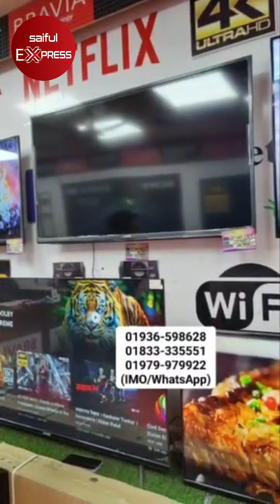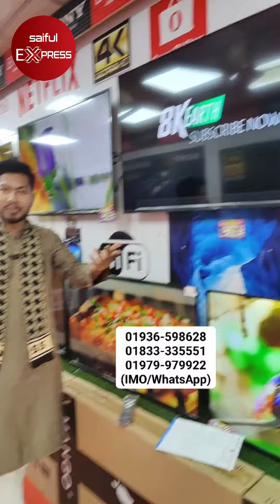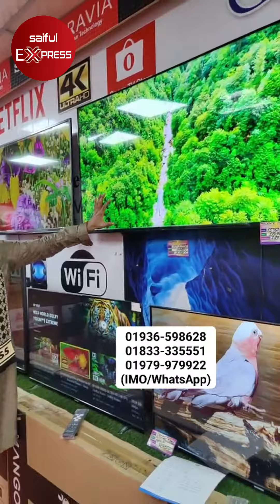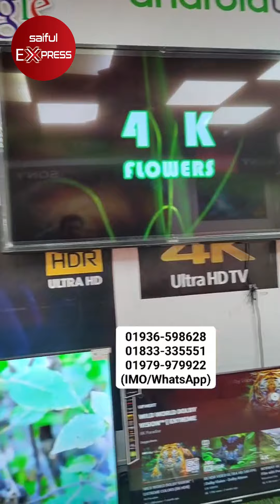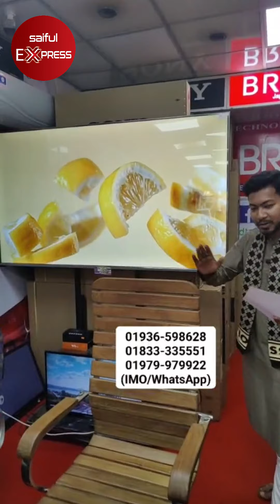পানির দামে স্বপ্নের Sony ব্র্যান্ডের টিভি কিনুন || Sony Bravia tv price in Bangladesh ||Sony tv 2024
Shop Address : Sony BRAVIA Sales Center
9, Bangabandhu National Stadium,
Dhaka- 1000

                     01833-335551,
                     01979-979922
                     (Call/IMO/WhatsApp)